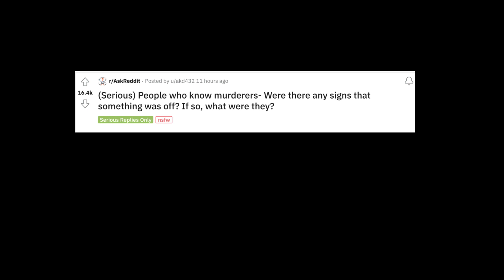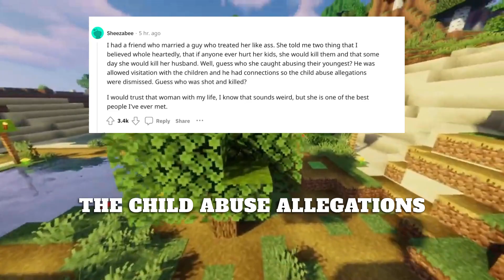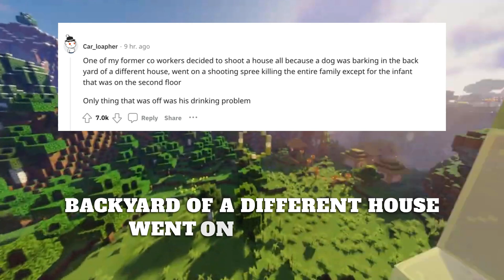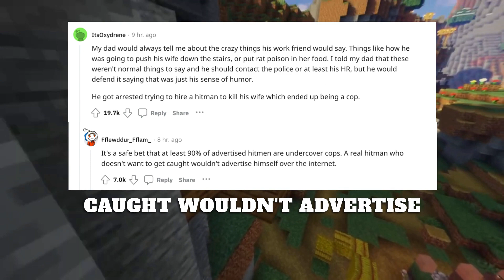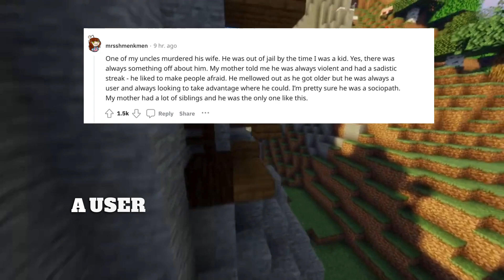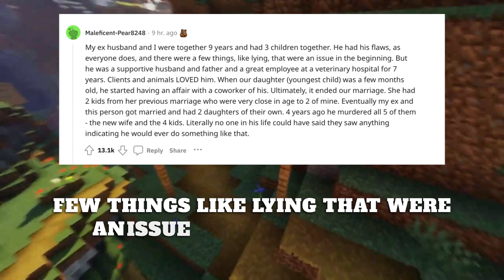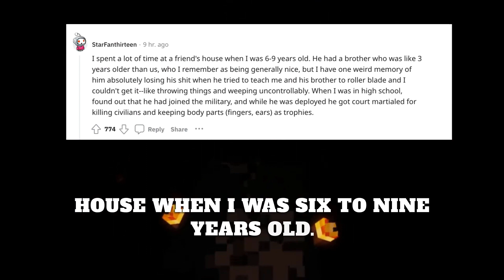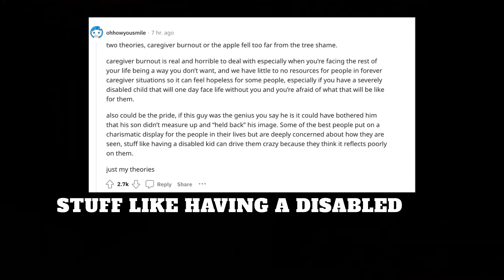These Reddit Murder Stories Are SHOCKING!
People Who Know Murderers: Were There Any Signs That Something Was Off?

Daily Reddit stories and content.